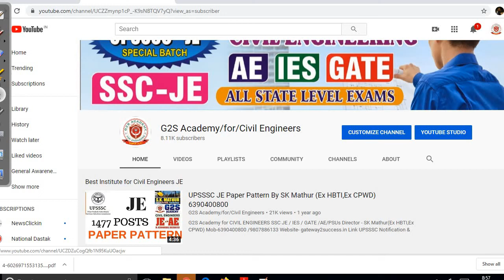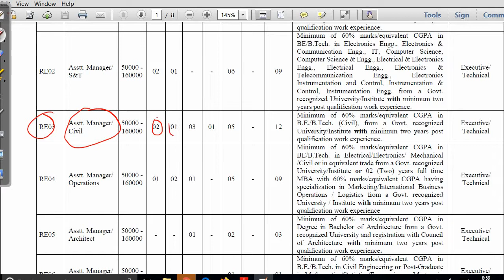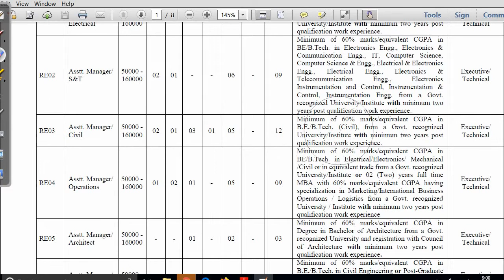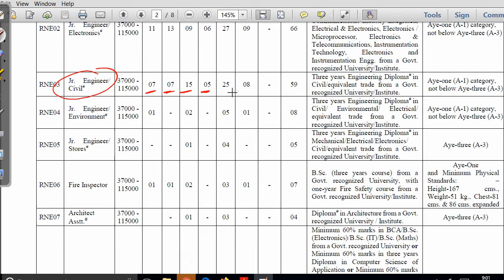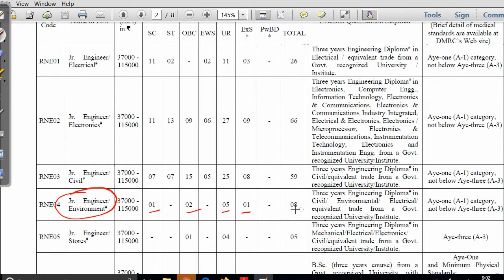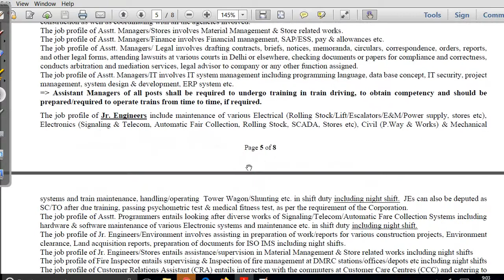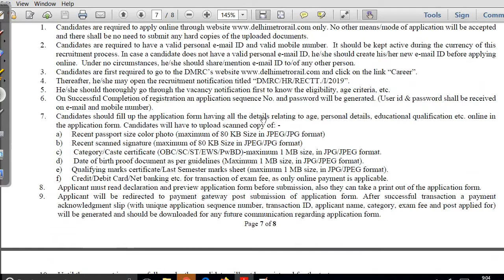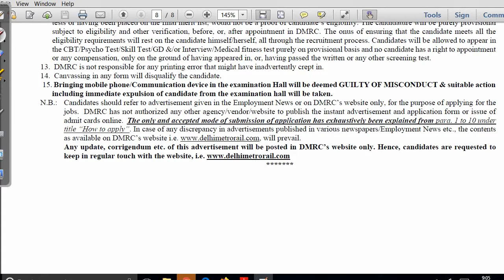DMRC JE & AE vacancy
G2S ACADEMY for CIVIL ENGINEERING By-SK MATHUR
IES    GATE     JE & AE     PSUs